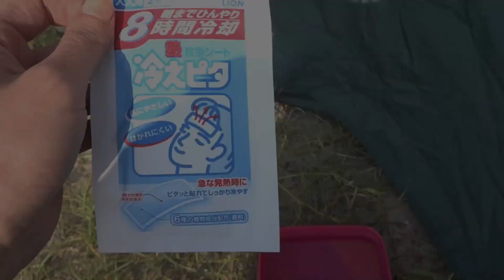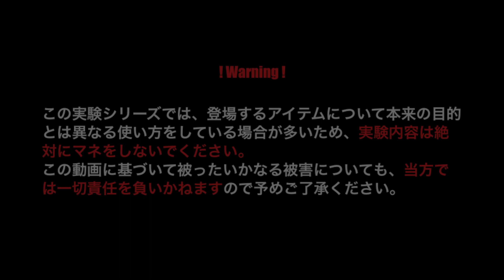冷えピタを水に漬けて一晩置くとどうなるのか？【実験 #6】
～If a cooling gel sheet is dipped in water and will be placed for one day, what will happen? ～
ネイチャーおやじの実験シリーズ第6弾はなぜか冷えピタの登場。
「冷えピタを水に漬けておくと凄いことになるらしい」という噂を検証すべく、
キャンプに来たついでにやってみました。
果たして、その結果は...?!

なお、この実験シリーズでは、登場するアイテムについて本来の目的と異なる使い方をしている場合が多いため、実験内容を絶対にマネをしないでください。
この動画に基づいて被ったいかなる被害についても、当方では一切責任を負いかねますので予めご了承ください。

撮影機材：DSC-WX100
編集ソフト：iMovie
BGM&SE：iMovieプリセットミュージック&フリーBGM動画素材

◆当チャンネルではアウトドア料理、キャンプ場ガイド、テント設営、バーベキューなどキャンプにまつわるエトセトラについて、いい歳こいたおやじ目線で楽しくお伝えしていくことをコンセプトとして制作しております。